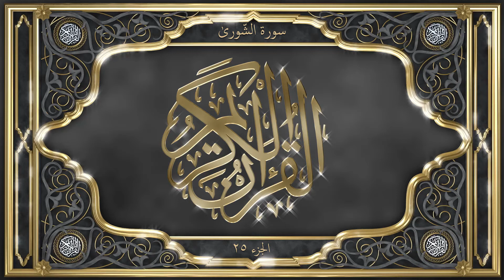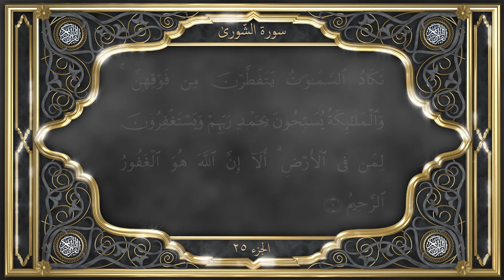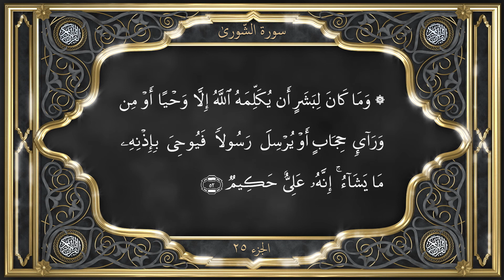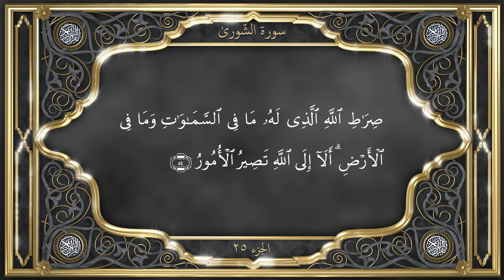Tilawat with ENGLISH Translation Chapter 42 Ash Shura سُوْرَةُ الشُّوْرٰی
Chapter 42. Ash-Shura - سُوْرَةُ الشُّوْرٰی

Title and Date of Revelation

The Surah derives its title from v. 39 where Muslims are enjoined to decide all affairs of State and other matters of national importance by mutual consultation. The Surah, like its predecessor, was revealed at Mecca and about the same time; but according to Nöldeke it was revealed a little later. Ibn ‘Abbas, as reported by Merdawaih and Ibn Zubair, also holds the view that the whole of the Surah was revealed at Mecca at a time when opposition to Islam was extremely severe and Muslims were in a tight corner.

Subject Matter

The Surah, like its predecessor, opens with the important subject of the Quranic revelation and proceeds to say that God is High and Almighty, the Possessor of Power and Praise, the Great Forgiver and Merciful. Man’s sins are many and great. But God’s forgiveness is even greater and His grace unbounded. His mercy and grace demanded that the Quran should have been revealed to deliver man from the bondage of sin. But man is so constituted that he does not benefit from God’s mercy, or from the warning of Divine Prophets, and worships gods of his own creation. The Holy Prophet, therefore, is told not to grieve over what the disbelievers do, as he is not appointed a guardian over them. His duty is to convey the Divine Message, the rest is God’s own affair. He watches over them and keeps an account of their actions.

The Surah then refers to the invariable Divine practice, viz. that whenever differences arise among the followers of various faiths on basic principles of religion, God raises a Prophet to remove those differences and to lead them to the right path. But the basic principles of all religions being the same, all Divine Messengers followed the same religion, that is, total submission to God. This "religion" found its best and completest exposition in the revelation of the Quran and therefore it received a specific name—
Al-Islam. The Holy Prophet is then enjoined to invite the whole of mankind to this most Perfect and Last Divine Teaching, and to let no persecution or persuasion stand in his way; and to tell disbelievers that since he believed in all revealed Scriptures, and since the Quran also taught the same fundamental principles and ideals, as did those Scriptures, therefore, there was no ground for them to quarrel with him. But as they would not listen to reason and would insist on rejecting him, time will show who was right and who was wrong. One thing, however, was certain that as the truth of the Quran was proved by strong and sound arguments, it was futile on the part of disbelievers to go on disputing or doubting its Divine origin.

The Surah then goes on to say that God has revealed His commandments and ordinances in the form of a revealed Book. Compliance with these commandments, or their defiance, constitutes good or bad action. It is their deeds which determine the destiny of nations and individuals and make or mar their future. In the life of every individual and nation there comes a day when his or their actions are weighed in the balance. If their good actions outweigh their bad actions, a life of bliss and happiness awaits them. If, on the other hand, their evil deeds exceed their good actions, then they have a life of regrets and sighs. The Surah continues to say that while true believers are afraid of the fateful hour and make adequate preparation for it, the disbelievers fritter away their energies and God-given faculties in frivolous pursuits, making no preparation to avert their doom.

But lack of belief cannot defer or postpone the "Hour". This subject is further developed in another form, viz. that he whose efforts are directed towards acquiring the things of this life will have its material comforts, but, in the Hereafter, such a one will go before his God empty-handed, but the true believer, who seeks the pleasure of God, will receive Divine boons and blessings without measure or reckoning, in both the worlds. This is how God will requite the righteous, and the guilty people. || al-quran tilawat translation quran qur'an koran Al Quran